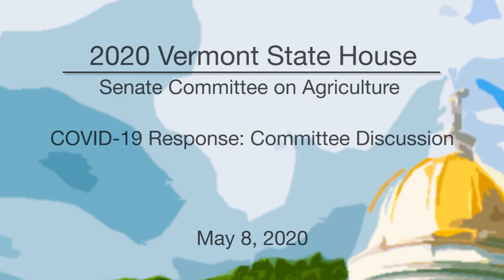Vermont State House - COVID-19 Response: Committee Discussion 5/8/2020